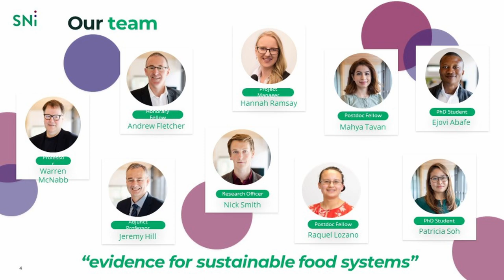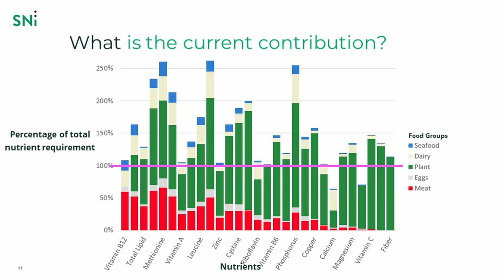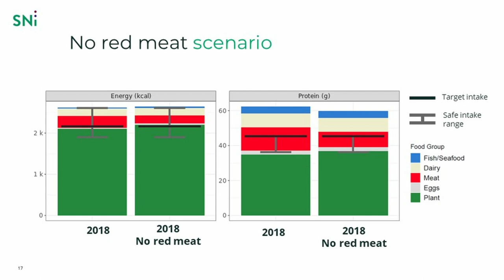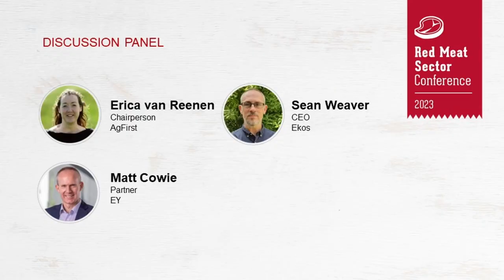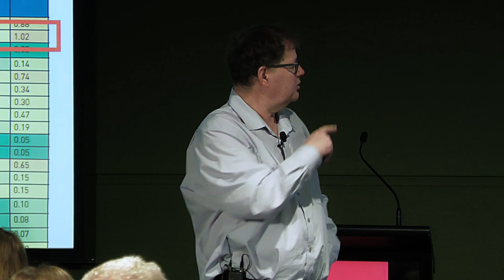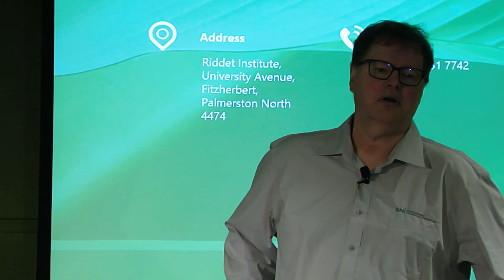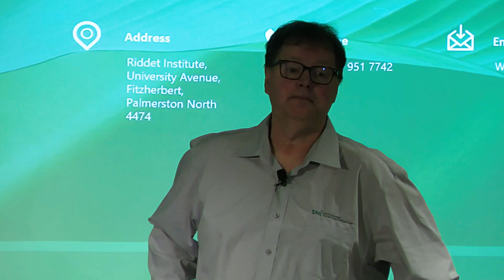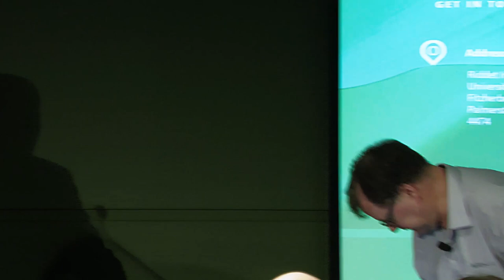Red Meat Sector Conference 2023: Global health and sustainability of livestock products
At the recent Red Meat Sector Conference Warren McNabb, Professor of Nutrition Science at the Riddet Institute, talked about red meat’s vitally important role in the global food system providing humans with bioavailable micronutrients that cannot be supplied by plants.

Jointly hosted by MIA and B+LNZ, hear from world-leading experts about how we can meet the challenges and take advantage of the opportunities facing the red meat sector.